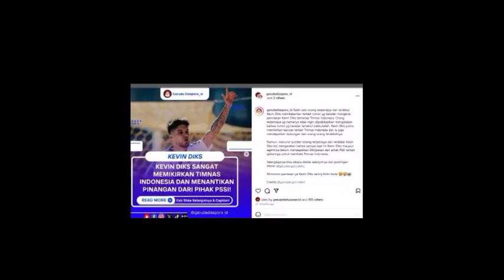🔴BERITA TIMNAS TERBARU HARI INI 24 MEI 2024MAMPU BERSAING DEMI KEMAJUAN TIMNAS INDONESIA STY BAHAGIA